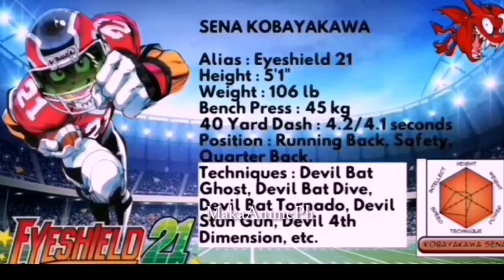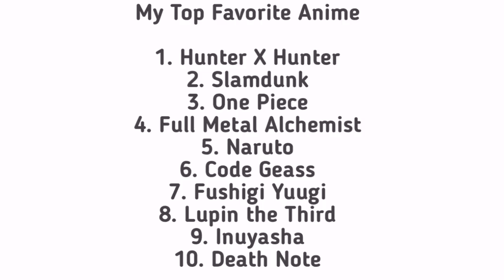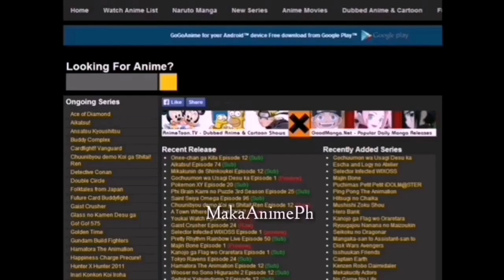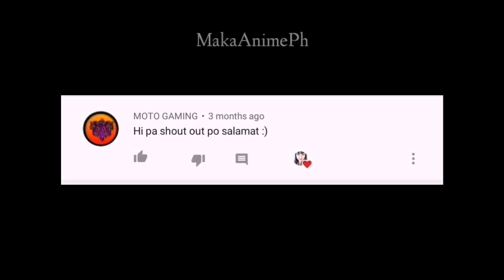ANIME KATANUNGAN???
Kamusta mga KaAnime,

Sa channel na ito ay mapapanuod mo ang summary ng iba't ibang anime series. Kung gusto mo ng mga ganitong klaseng video, make sure lang na nakasubscribe ka na at na hit mo na ang notification bell para di mo miss ang mga future upload natin. Huwag mo ding kalimutan i-comment ang mga anime na gustong mong ipalabas natin sa susunod.

MakaAnimePh